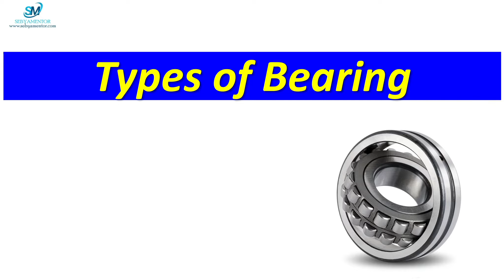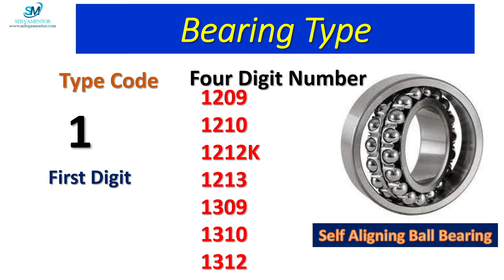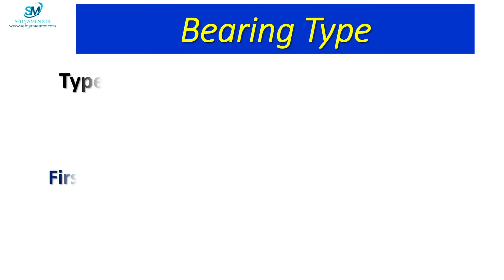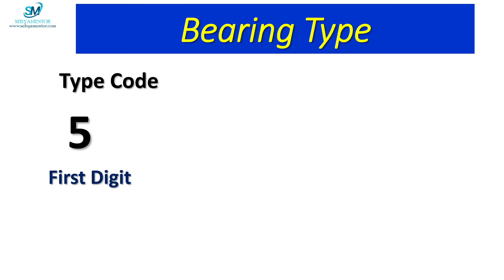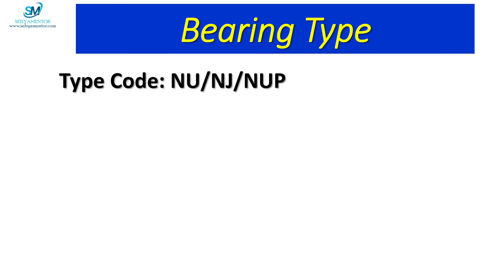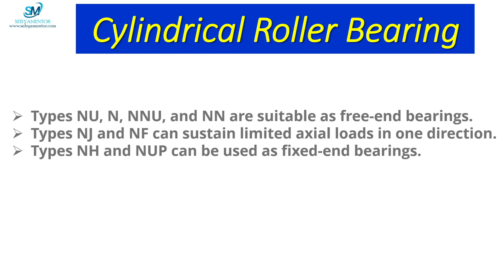Bearing Types in Hindi | Types of Bearing | Bearing No. explanation | Identification of bearing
In this video I have explained about how to identify the type of bearings with first digit of the bearing number. There are several types of bearing such as Deep groove ball bearing, Angular contact ball bearing, Spherical roller bearing , Thrust bearings , Cylindrical roller bearing etc. Different bearing have different applications. Watch this video you will find it definitely informative.

Related SEARCH .
bearing types and numbering system,
bearing types and uses,
bearing types in hindi,
bearing types and their applications,
types of ball bearing,
bearing and types of bearing,
ball bearing types and applications,
bearing type code,
bearing classification and types,
rolling contact bearing types,
bearing types explained,
bearing types hindi,
how many types bearing,
bearing kitne type ke hote hain,
bearing ka type,
types of bearing,
types of bearing in hindi,
type of bearing and application,
types of roller bearing,
types of thrust bearing,
bearing and their types